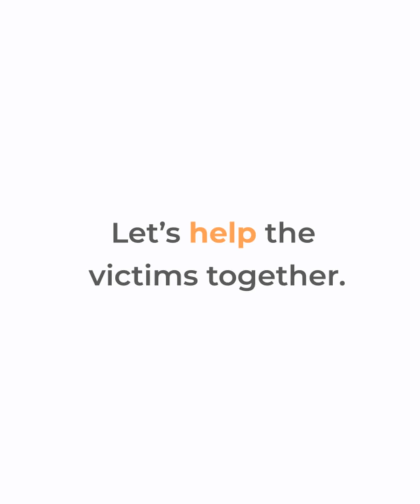Help the victims of Cyclone Nivar rebuild their lives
Cyclone Nivar turned into a severe cyclone in the span of 48 hours. The cyclone has devastated homes, destroyed roads and power lines, and completely disrupted life for 1.25 lakh people who are now in emergency shelters. Donate essential relief material to help these families and individuals survive these difficult times.